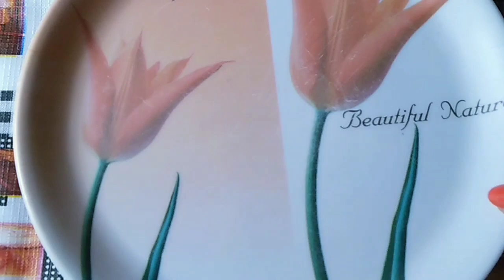अगर ऐसे चना चाट आपने बना ली तो फिर रोज-रोज बनाकर खाना पसंद करेंगे | chana chaat recipe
namaste doston
aaj main aap logon Ko chane ka chat ki recipe share karne wali hoon video ko pura dekhna agar video Pasand aaye to channel ko subscribe like share jarur kar dena
dhanyvad